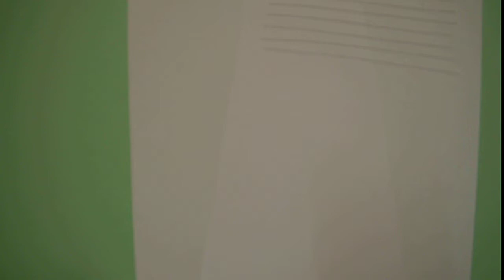Carta simple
Modelo simple que se utiliza para trabajar la CARTA (Remitente, dirección, sello...). Puede ser usada para enviar un mensaje a un compañero, un familiar, un personaje de cuento...